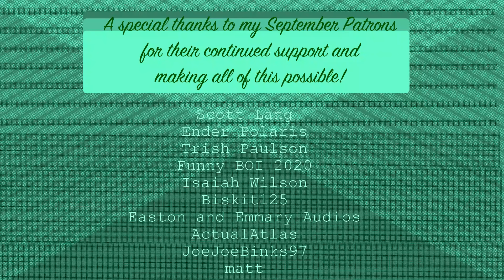Getting Ready For Your First Day Of PRINCESS ACADEMY! (F4F) // ASMR Roleplay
Luckily, she doesn’t consider it very princess-like to abandon your old friends for the sake of the new. You know. Luckily.